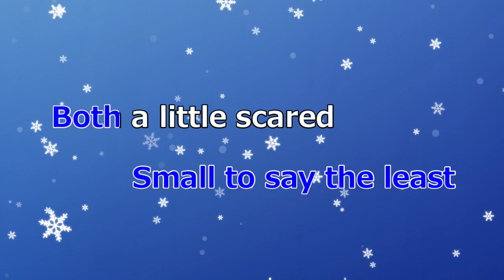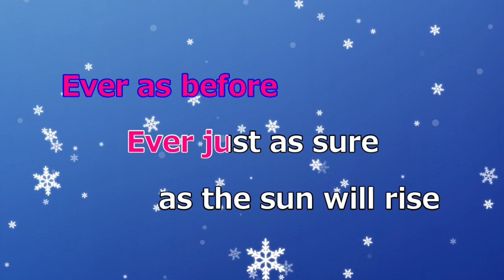Beauty And The Beast（Karaoke）